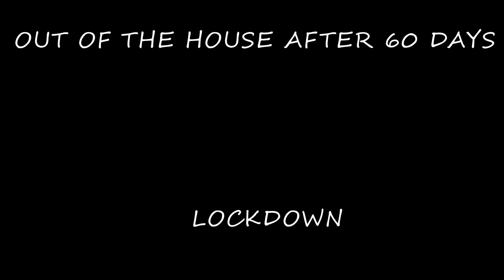Unlock 1.0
Hello Guys,

After 60 days of Lock Down , I left the house with my brother. In this video we talked a few things on the corona. Traffic on the streets of Jaipur was very less.
Enjoy watching the rest of the video.